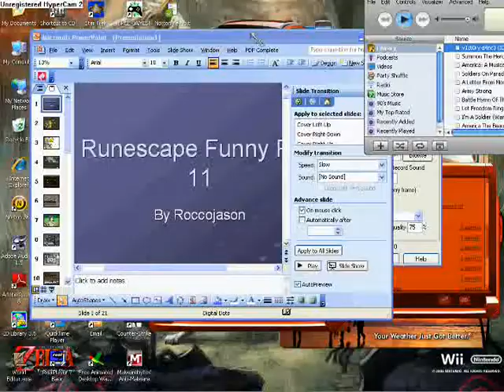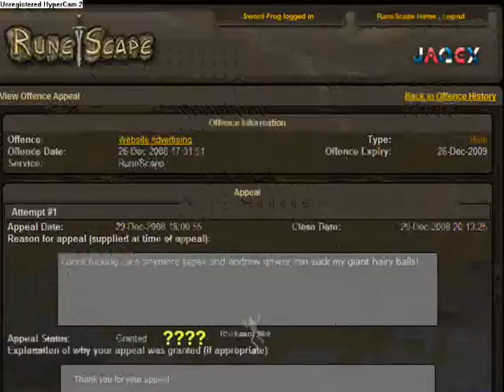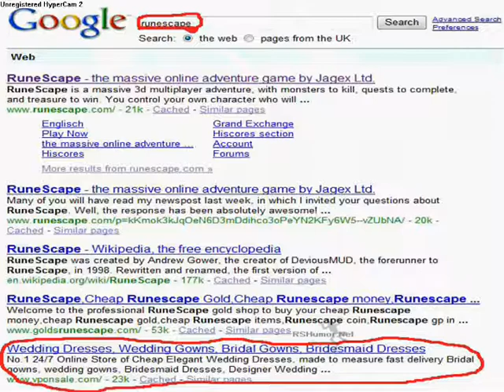Runescape Funny Pics 11 - Roccojason Style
Did you know? Just 10 videos ago, the series began. I'm beginning to think that 4 videos isn't enough for 1 season. Don't any of you people think it too?